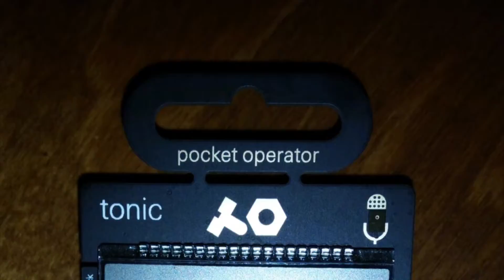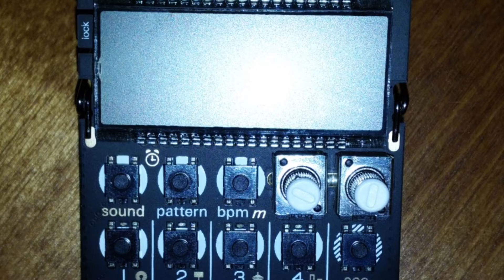PO 32 4